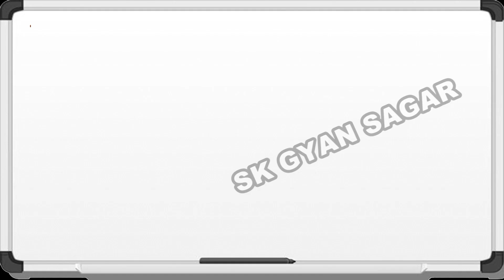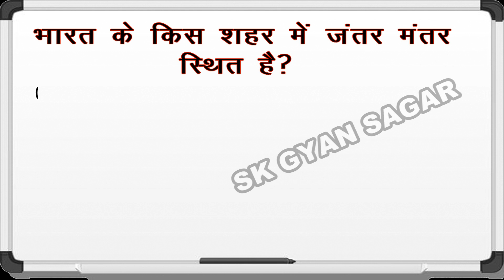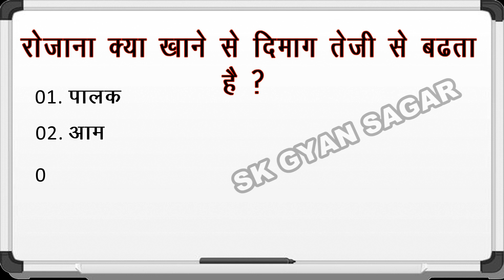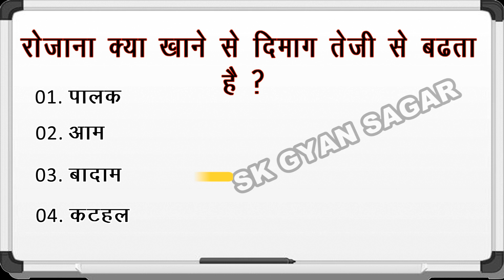ऐसा कौनसा फल है जिसके बीज में जहर पाया जाता है I Most Question and Answer| GK Quiz | SK GYAN SAGAR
Your Queries 👇👇
1. GK
2. General Knowledge
3. Important GK Questions and answer for 4. Competitive Exams
5. Quiz Test
6. br gk study
7. Important gk
8. Quiz test
9. competitive quiz
10. competitive general knowledge
11. GK in Hindi
12. general knowledge quiz
13. quiz questions
14. general knowledge questions
15. gk quiz
16. general knowledge questions with answers
17. gk question in hindi
18. GK Question Answer
19. India GK
20. hindi gk
21. samanya gyan
22. gk questions
23. india gk in hindi
24. 2022 gk questions and answers
25. lucent gk
26. lucent gk
27. lucent gk in hindi video
28. lucent GK in hindi
29. lucent geography in hindi
30. lucent geography
31. geography gk question
32. geography gk in hindi
33. lucent 1000 question
34. lucent 1000 prashn
35. lucent gk ka nichod
36. lucent gk important question
37. lucent gk important question in hindi
38. lucent gk important topics
39. lucent ka nichod science

40. lucent for ssc cgl
41. lucent for ssc
42. lucent for railway
43. geography gk
44. lucent mcq
45. lucent mcq in hindi
46. lucent book gk
47. gk
48. gk questions and answers
49. gk question
50. general knowledge
51. br gk study
52. gk questions
53. g k
54. general knowledge question
55. g k questions and answers
56. gk ke question
57. question
58. general knowledge questions and answers
59. samanya gyan
60. g.k questions in hindi
61. gk question answer
62. sarkarinaukarigk​​​​​​​​​​
63. gk ke sawal
64. knowledge
65. question answer
66. general knowledge questions
67. gk knowledge
68. जनरल नॉलेज
69. जीके
70. gk quiz
71. g.k
72. gk ka question
73. ips question and answer
74. gk
75. gk question
76. gk afroz
77. gk questions
78. gktoday
79.gk tricks
80. gk study adda
81. gk video
82. gk live
83. gk by kumar Gaurav sir
84. gk by khan sir
85. gk today current affairs
86. question
87. सामान्य ज्ञान
88. general knowledge ke question
89. gk knowledge
90. gk dijiye
91. general class
92. general knowledge ki video in hindi
93. general knowledge gk
94. general knowledge questions and answers
95. General knowledge video
96. General knowledge 2023
97. general knowledge for kids
98. general knowledge quiz
99. general knowledge ke question
100. BRGKSTUDY​​​​​​​​​​
101. GK
102. gk question
103. gk questions and answers
104. general knowledge
105. g k
106. g k questions and answers
107. general knowledge questions and answers
108. gk question answer
109. g.k
110. question answer
111. question
112. जीके
113. gk
114. g.k questions in hindi
115. general knowledge questions
116. knowledge
117. general knowledge question
118. g. k
119. quiz
120. g k question
121. BR GK STUDY
122. Br Gk Study
123. BRGKSTUDY
124. gk gs
125. gk ke sawal
126. gk ka question
127. जीके क्वेश्चन
128. gk 2020
129. gk 2021
130. gk 2022
131. gk 2023
132. बीआर जीके स्टडी
133. g.k. question with answer
134. answer
135. lucent gk
136. GK 2021
137. GK 2022
138. GK 2023
139. g,k
140. जीके के सवाल
141. gk general knowledge
142. जनरल नॉलेज
143. gk knowledge
144. gk questions and answers 2022
145. gk questions and answers 2023
146. gk questions and answers in hindi
147. GK Police
148. GK IAS
149. GK IPS
150. g. k. question in hindi
151. janral nolej in hindi
152. BR GK STUDY 2021
153. BR GK STUDY 2022
154. BR GK STUDY 2023
155. tense
156. current affairs
157. g.k questions
158. gk today current affairs
159. जी के
160. GK
161. GK BR
162. Gk
163. gK
164. G K
165. Gk quiz
166. GK BR
167. gk​​​​​​​​​​
168. G_K​​​​​​​​​​
169. g_k​​​​​​​​​​
170. G​​​​​​​​​​.K
171. GK ki Video
172. Good sawal
173. सवाल आपके जवाब हमारे
174. GK ka सवाल
175. जीके.
176. GK.
177. BR
178. BR GK STUDY Lucent
179. GK Hindi Question
180. सवाल
181. question and answers
182. new gk question
183. new gk questions
184. hindi question
185. gk question gk question
186. answer
187. gk dijiye
188. general knowledge question answer
189. जीके जीके
190. g k 2022
191. g k 2023
192. Knowledge
193. GK
194. जीके का क्वेश्चन
195. samanya gyan
196. GK number 1
197. GK Question
198. gk question
199. gK question
200. Gk GK

Pro.- Sonu Vishwakama